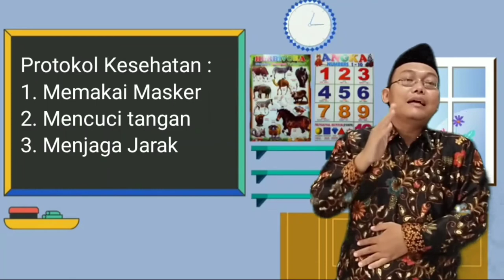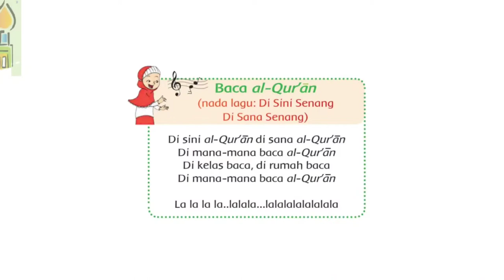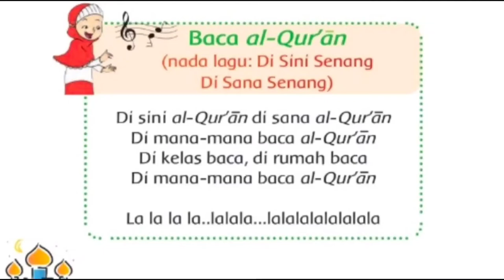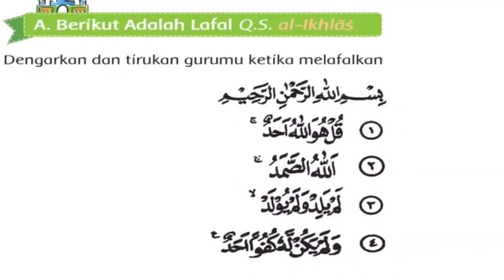Pendidikan Agama Islam dan Budi Pekerti Kelas 1 "Melafalkan Surat Al-ikhlas"